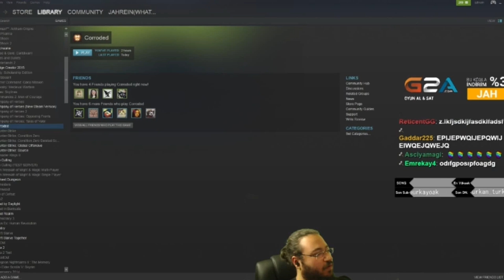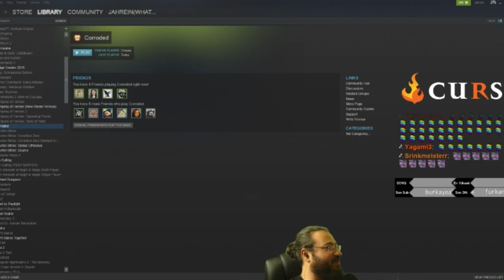Jahreine Aşık Olan Yayıncı Ve Jahreinin Arkasından Konuşulurken Yakalanması - Jahrein Komik Anlar